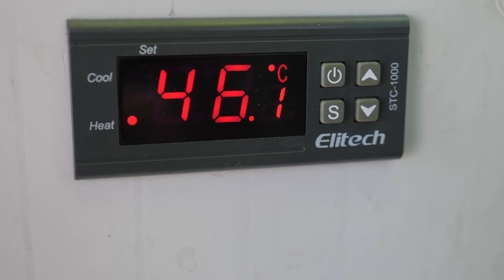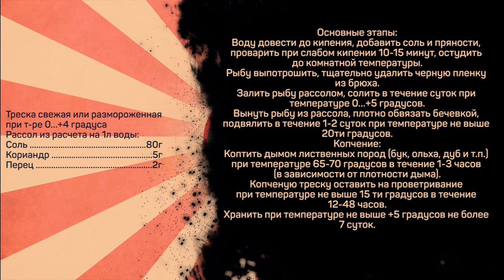Рецепт вкусной трески. Правильное Копчение рыбы. Как приготовить треску?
Треска свежая или размороженная при т-ре 0…+4 градуса
Рассол из расчета на 1л воды:
Соль 80г
Кориандр 5г
Перец 2г

Основные этапы:
Воду довести до кипения, добавить соль и пряности, проварить при слабом кипении 10-15 минут, остудить до комнатной температуры.
Рыбу выпотрошить, тщательно удалить черную пленку из брюха.
Залить рыбу рассолом, солить в течение суток при температуре 0…+5 градусов.
Вынуть рыбу из рассола, плотно обвязать бечевкой, подвялить в течение 1-2 суток при температуре не выше 20ти градусов.
Копчение:
Коптить дымом лиственных пород (бук, ольха, дуб и т.п.) при температуре 65-70 градусов в течение 1-3 часов (в зависимости от плотности дыма).
Копченую треску оставить на проветривание при температуре не выше 15 ти градусов в течение 12-48 часов.
Хранить при температуре не выше +5 градусов не более 7 суток.

Произведение «Рецепт вкусной трески. Правильное Копчение рыбы. Как приготовить треску?» созданное автором по имени Дмитрий Fresco, публикуется на условиях лицензии «Attribution-NonCommercial-NoDerivs» («Атрибуция — Некоммерческое использование — Без производных произведений») 3.0 Непортированная.
Как приготовить треску? Как приготовить свежую треску вкусно? Рецепт тортильи с рыбой.

Приветствую вас на канале Кулинарная Пропаганда! Сегодня хочу показать рецепт вкусной трески. Это будет засолка рыбы, вяление рыбы и последующее копчение рыбы. А в конце попробуем насколько вкусной получится тортилья с треской. Кстати, для рецепта нам понадобится камера для сыровяления. В моем случае это холодильник для сыровяления.

Тортилья с рыбой получилась интересной и вкусной. Странно, что в наших краях не встречается тортилья с треской и картофелем.
Если вас интересует как засолить рыбу для вяления, как приготовить рыбу треску, а также треска рецепты или рыба вяление копчение, то это видео может заинтересовать вас.

После просмотра вы узнаете больше про копчение трески в домашних условиях.
Контент будет актуален тем, кого интересуют копчение в домашних условиях, рецепт засолки для копчения и кулинарный канал.